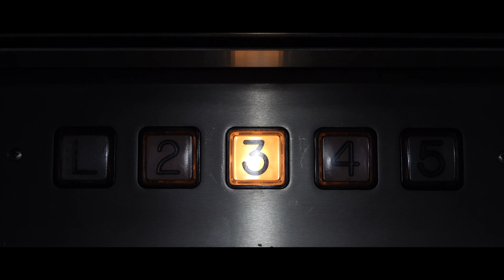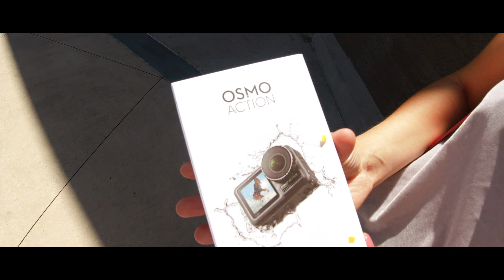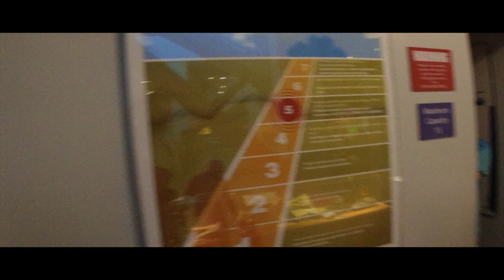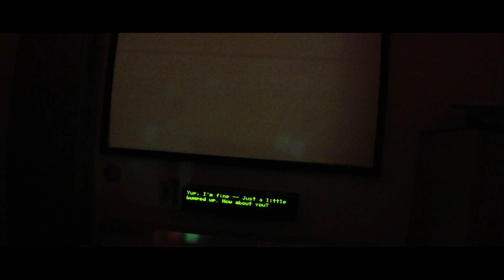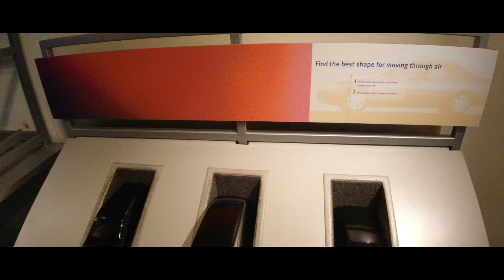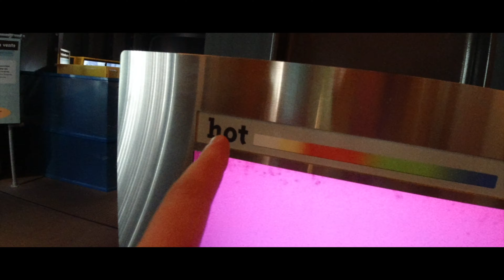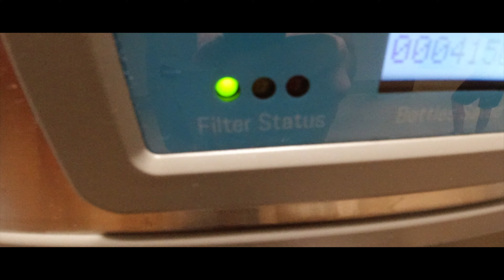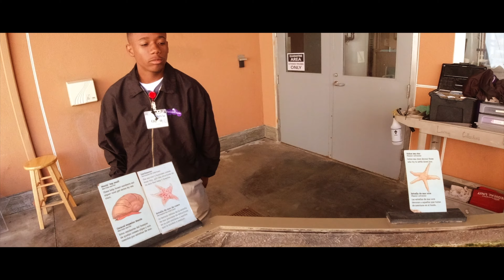California Science Center || Los Angeles in 4K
On the first day in Los Angeles we bought a DJI Osmo Action and went straight to the California Science Center. Science Center was made in Los Angeles, California in 1951.
Oh, it's a perfect place (museum) that left a lot of impressions of the first day in L.A., California, USA. I impressed by its size Space Shuttle Endeavour, which was released in 1992. In the evening we went to the Venice beach and Santa Monica beach, where we filmed in low light in 4K.